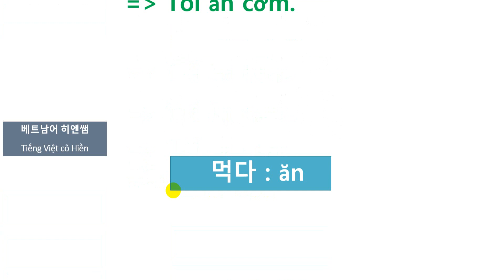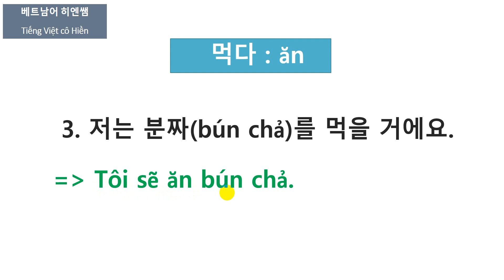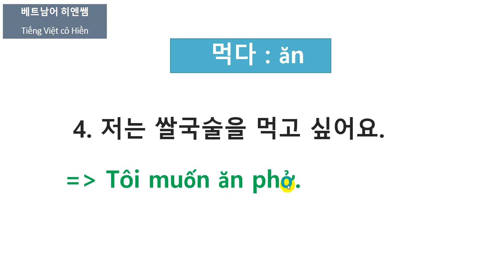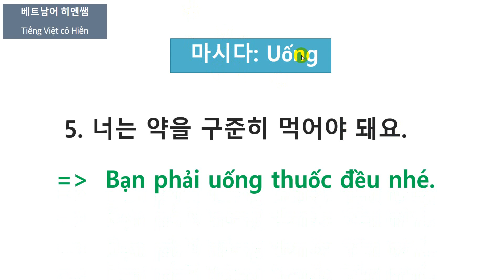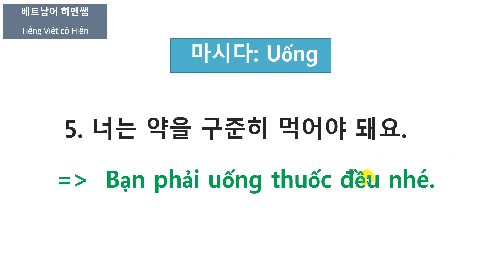[베트남어 단어장] 핵심 베트남어 단어 1강_단어를 효율적으로 오랫동안 기억하는 강의_베트남어 히엔쌤_배트남어 배우기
안녕하세요! 제 이름은 히엔이고,  베트남어 선생님입니다.
베트남어에 대한 유튜브 영상을 재미있게 제작하고 있는 히엔쌤의 즐거운 베트남어 - Learn Vietnamese입니다.
 쉽게 베트남어를 배울 수 있도록 교육영상도 만들어서 올립니다 ^^
앞으로도 다양하고 유용하며 재미있는 영상을 올리도록 하겠습니다.